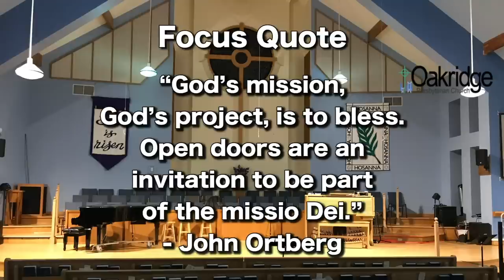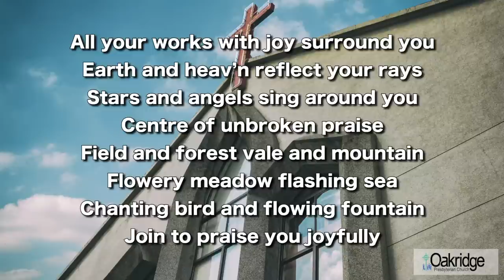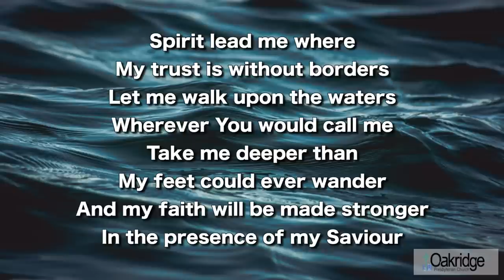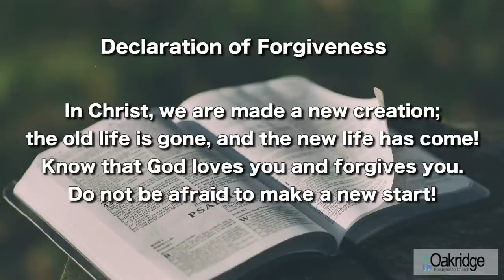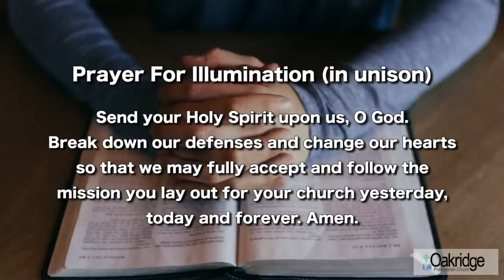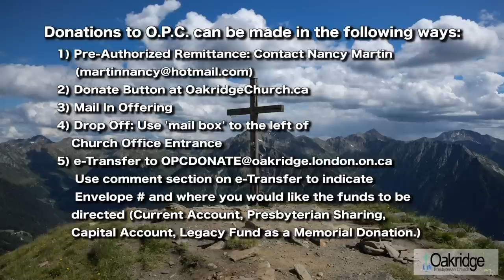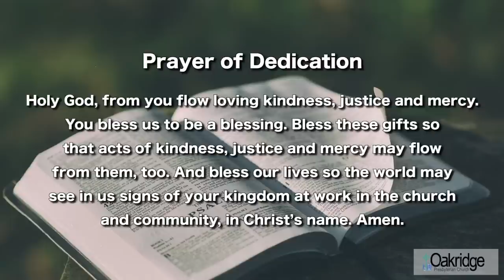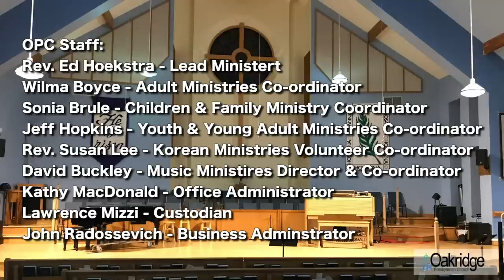O.P.C. Online Service - June 21 2020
Welcome to Oakridge Presbyterian Church's online Sunday service. Brought to you from the homes of the O.P.C. staff. We look forward to seeing you again next Sunday morning at 10:0AM.

Find out more about Oakridge Presbyterian Church and make an online donation

OPC Staff:

Rev. Ed Hoekstra - Lead Minister
Wilma Boyce - Adult Ministries Co-ordinator
Sonia Brule - Children & Family Ministry Coordinator
Jeff Hopkins - Youth & Young Adult Ministries Co-ordinator
Rev. Susan Lee - Korean Ministries Volunteer Co-ordinator
David Buckley - Music Ministries Director & Co-ordinator
Kathy MacDonald - Office Administrator
Lawrence Mizzi - Custodian
John Radossevich - Business Administrator

Additional Thanks:

Imogen Wasse - Soloist
Betty White - Prelude
Oakridge Chancel Choir
Triplecord Chorus led by Anca Buckley
Oakridge Spirit Ringers
Offertory: High Ground
  -  Presented by Naidan Buckley
"Oceans" Additional Musicians in Oakridge Praise Team
  -  Kevin Ahn: Bass
  - Tom Kontio: Guitar/Vocals
  -  Caroline Smith: Vocals
Aidan Wasse - Sound Recordist
Produced by Lliam Buckley at Corduroy Sound